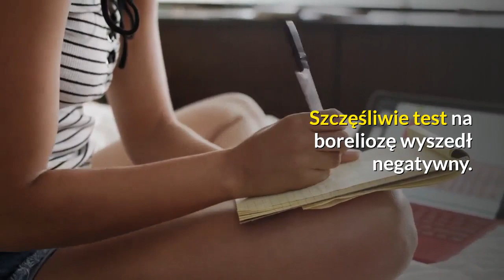✅ zauwazyla na skorze coreczki malutkie kropki kiedy przyjrzala sie blizej przezyla szok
✍ To wygląda jak film science fiction. Jednak pomysł polskich naukowców zachwycił innych!. Polska spółka produkuje detektory, które przyczyniają się do wykrywania markerów chorób na podstawie próbki oddechu. Mowa o produktach spółki VIGO System. To ona udowadnia, że technologia idzie do przodu.. Jak wygląda takie badanie? Otóż badanemu zakłada się maskę do której wdychuje powietrze, a jego próbka przechodzi przez urządzenie, które je analizuje.. Urządzenie jest w stanie wykryć, czy dana osoba choruje na raka, gruźlicę czy inną chorobę. To niesamowite, że urządzenie to rozpozna choroby we wczesnych stadiach.. Koncepcja urządzenia powstała w Wojskowej Akademii Technicznej i była współfinansowana z funduszy Unii Europejskiej.. Jak widać, projekt zakończył się sukcesem, a samo urządzenie znajduje się na terenie WAT. Jak mówi Emil Batorowicz ze spółki VIGO System . „Podobne rozwiązanie obecnie znajduje się w fazie testów prowadzonych przez państwa, które tym rozwiązaniem zainteresowały się ja ...